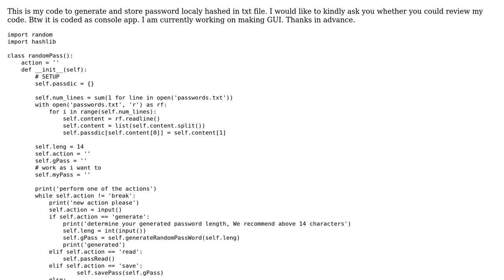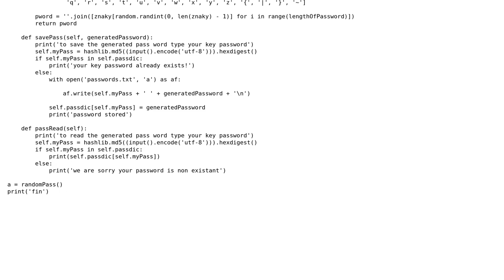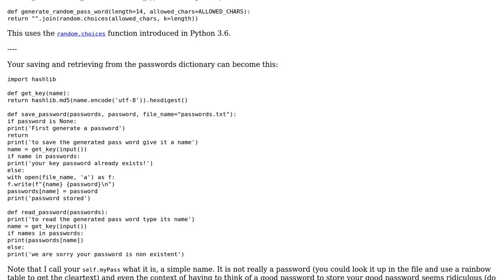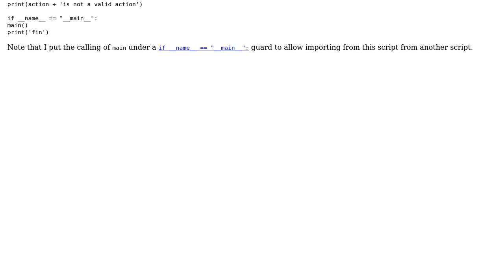Code Review: Password generator + storage console app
With thanks & praise to God, and with thanks to the many people who have made this project possible! | Content (except music & images) licensed under CC BY-SA | Music | Images & others | With thanks to user Matej Novosad user Graipher and the Stack Exchange Network Trademarks are property of their respective owners. You are responsible for your own actions.